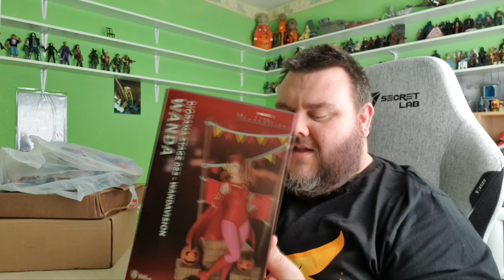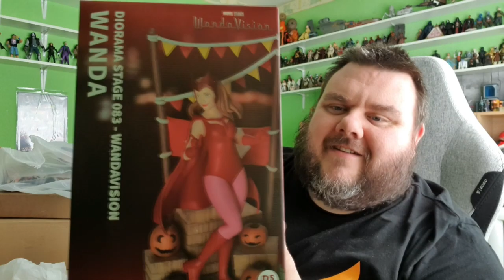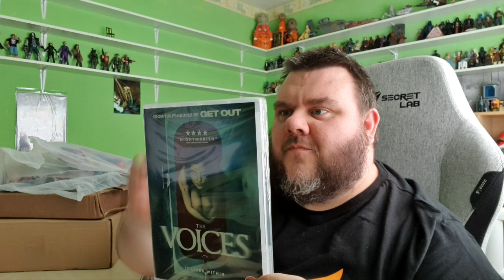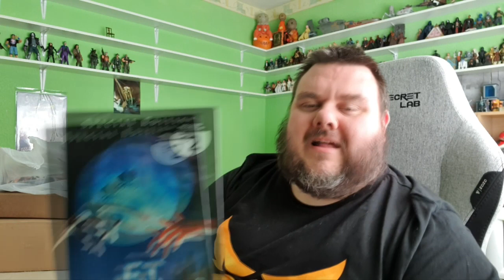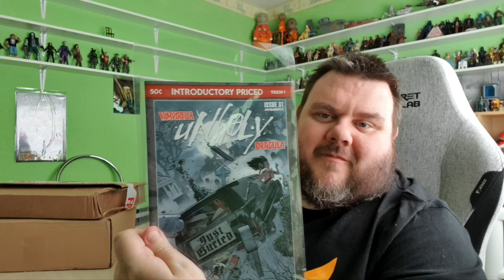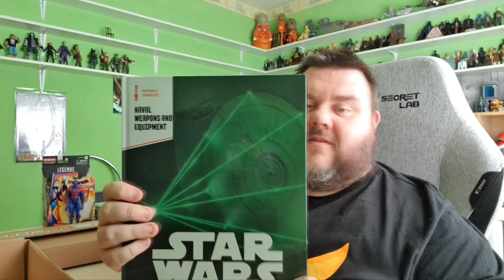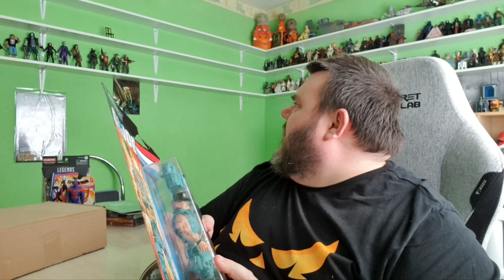TOY HAUL - Marvel Legends, Spider-Man Spider-Verse, Beast Kingdom, G.I Joe, DVDS, Comics & More!!!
TOY HAUL - Marvel Legends, Spider-Man Spider-Verse, Beast Kingdom, G.I Joe, DVDS, Comics & More!!! - Join me for this weeks awesome haul of action figures from marvel legends, g.i joe classified and more!! plus beast kingdom statues, new dvds, new comics and a great new addition to our Halloween Line up of reviews!! all this and so much more in this weeks Haul video!!!